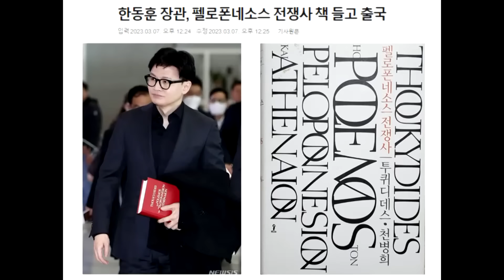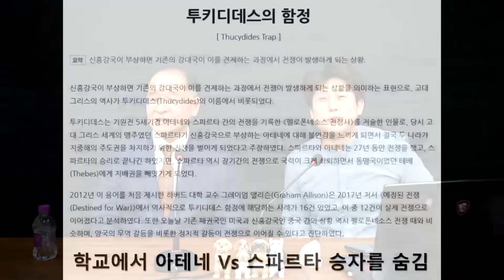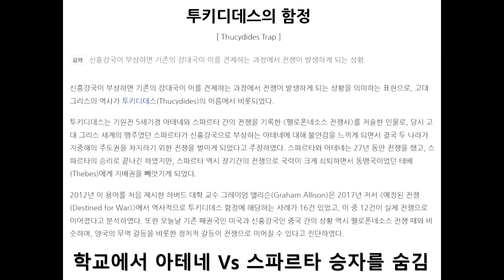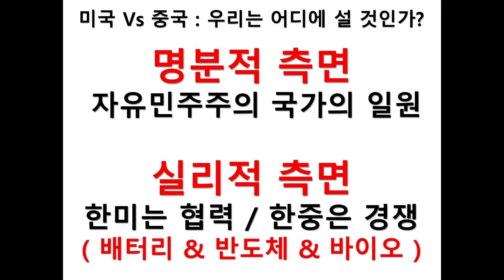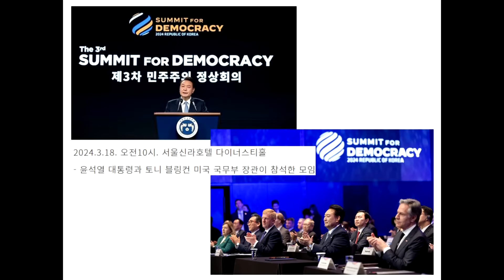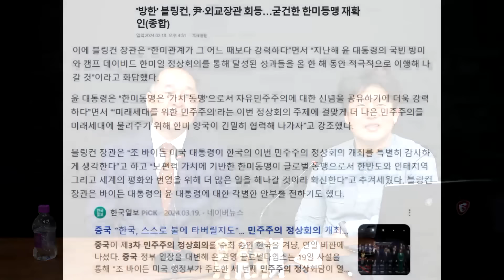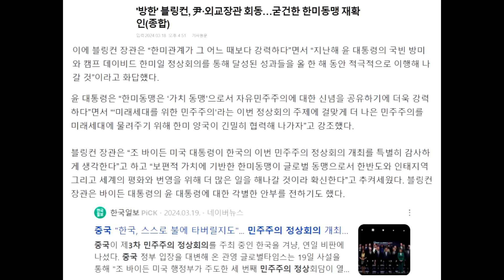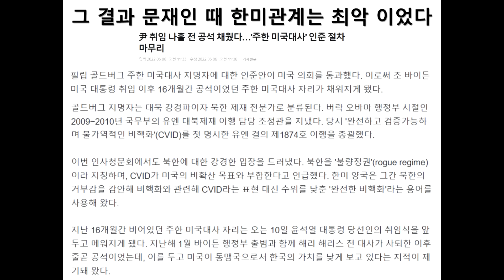민주당·조국 '라인 이슈 사기극' 해부 / '밧데리' 박순혁 작가